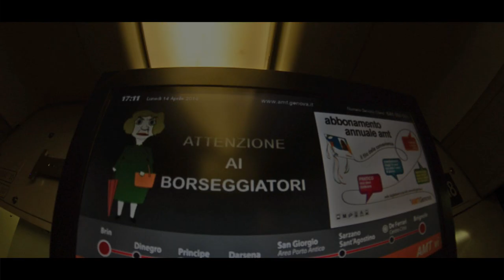SONNY WILLA - CLAPTOMANIA (Video)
Le mirabolanti avventure del fantastico mondo di Mr Sonny Willa!!
Prod.JamesBong
Rec Andrew Right
AllevamentoP7